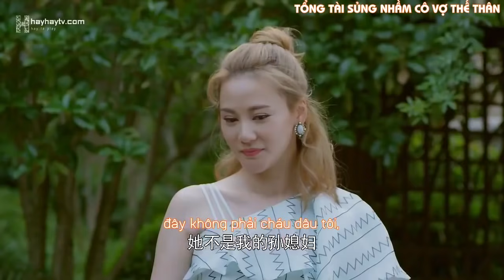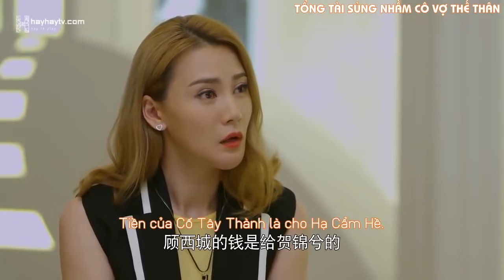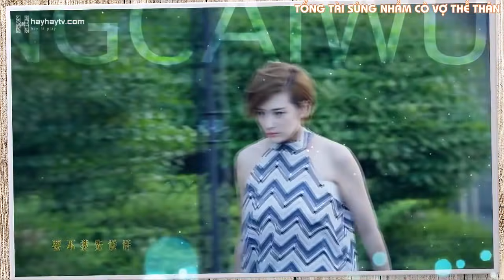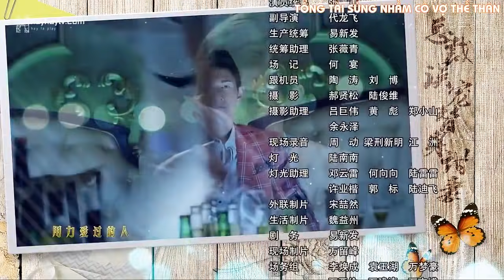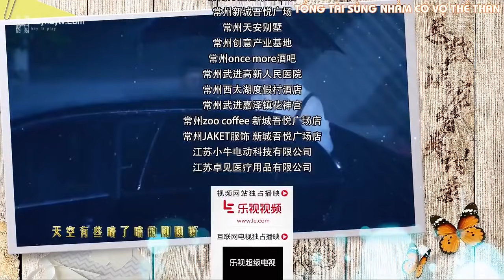Tổng Tài Sủng Nhầm Cô Vợ Thế Thân tập 20